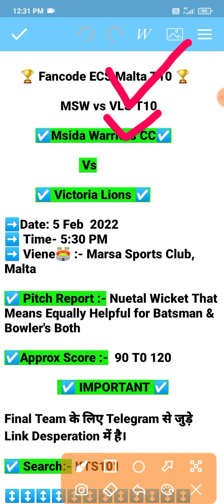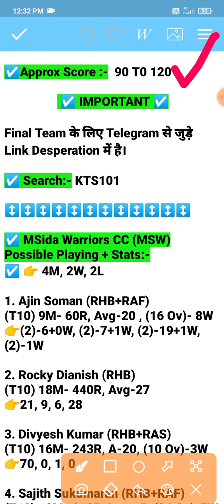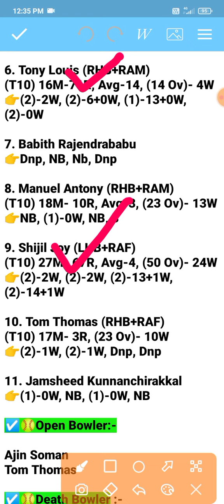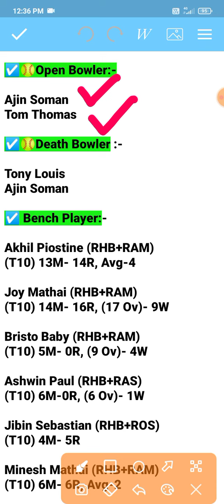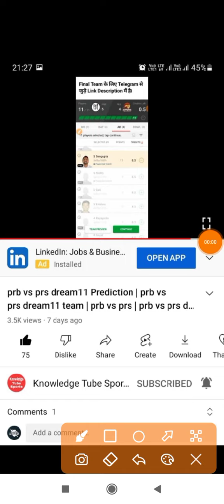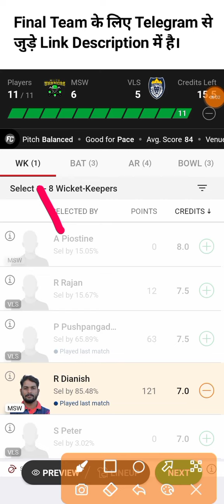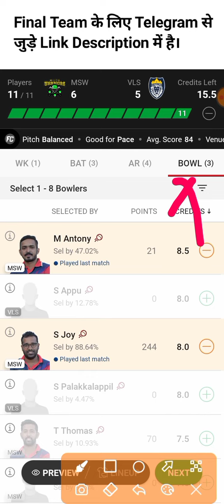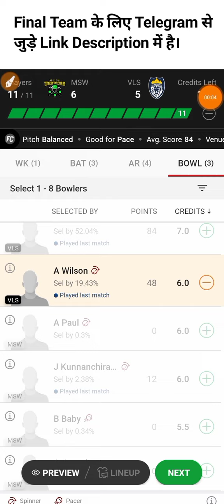MSW vs VLS Dream11 Prediction | msw vs vls Player stats | ECS T10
msw vs vls fantasy winning team